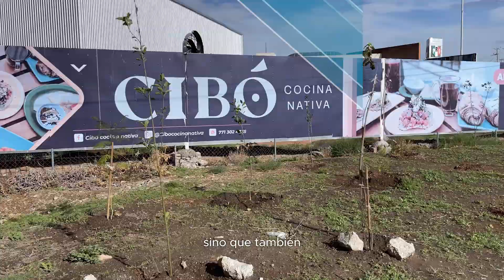Taxistas de Pachuca plantan arbolitos frutales para contribuir al medio ambiente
Únete a esta iniciativa y ayuda a cuidarlos echando agua cuando pases por ahí.